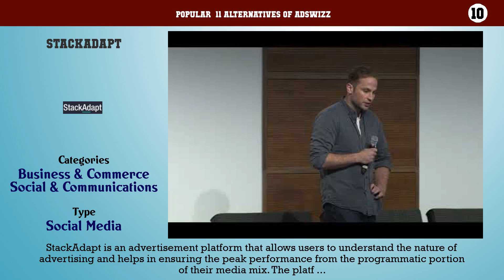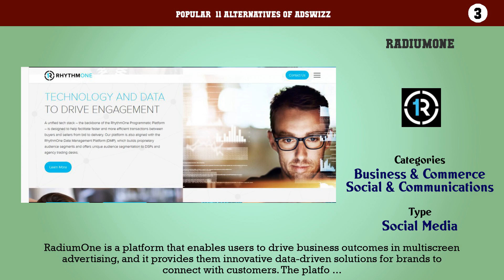AdsWizz | Best 11 Alternatives of AdsWizz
Popular  11 Alternatives of AdsWizz

11. BrightRoll
10. StackAdapt
9. Simpli.fi
8. AppNexus
7. MediaMath
6. Adform
5. AdGear
4. Amobee
3. RadiumOne
2. Fiksu